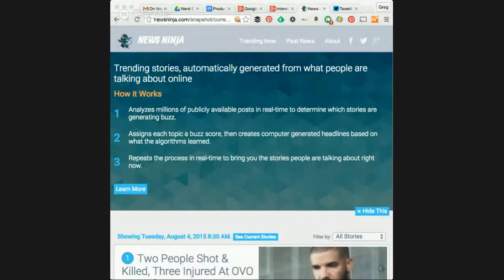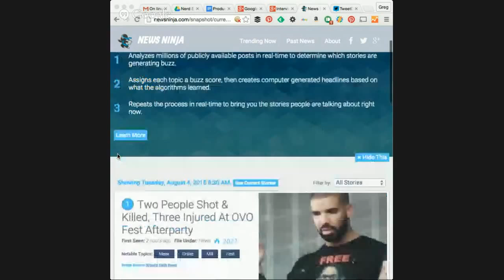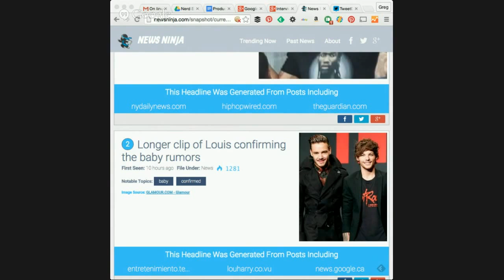Rion Martin of Infegy Talks About News Ninja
There are many choices for trending news sources for topical interest. You can visit Huffington Post or you can use news aggregators like Flipboard, SmartNews, Feedly. News Ninja hopes to change that and give you another choice based on an entirely different measurement model. News Ninja released a few weeks ago, will give you the upward trending news items based on social chatter and not the aggregate likes on a single channel. We talk with Rion Martin, Marketing Director at Infegy, developer of News Ninja.